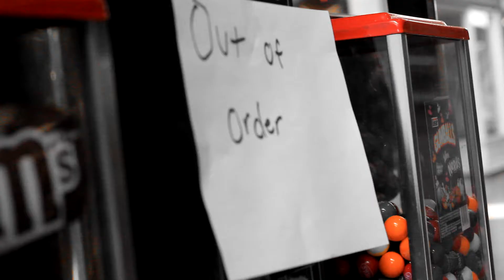.Those ‘I LIKE ART’ Type Of A Girls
PLACES:
Union Station.
The Saint Louis Art Museum.
The Zoo.

TUNES:
Khori⁴ - MONEY | POWER | NEGLECT.

Psychedelic Trippy Marijuana Shrooms Weed Ganja Indo Doja Trance NicknameIndo Cannabis Artistry Short Films Introvert